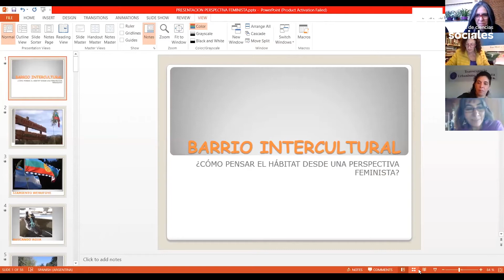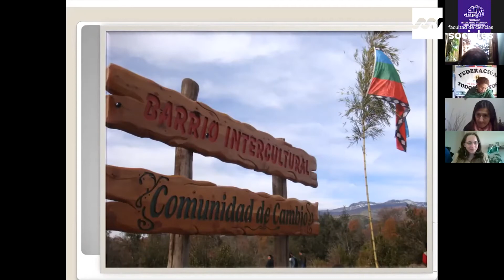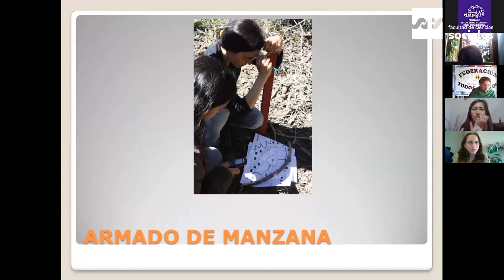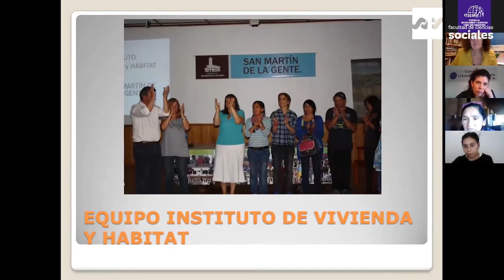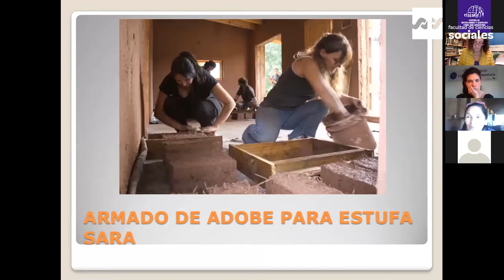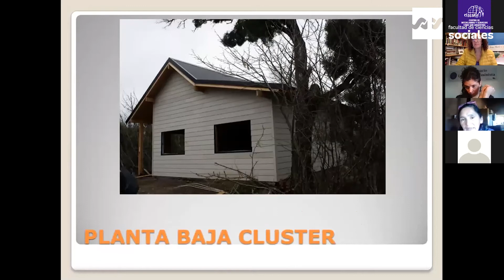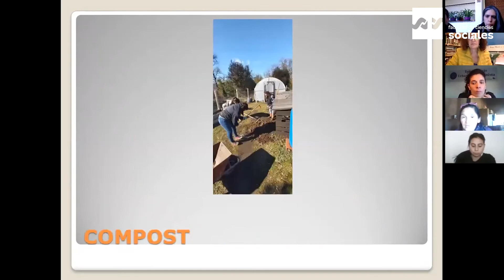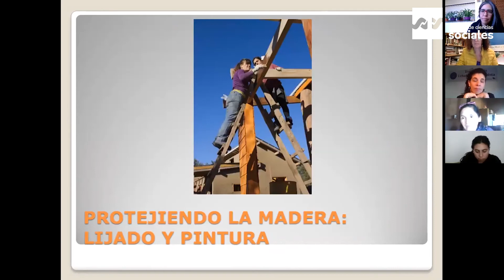Foro Día Mundial del Hábitat ¿Cómo pensar el hábitat desde una perspectiva feminista?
El Programa de Extensión Producción Social del Hábitat Urbano de la Facultad de Ciencias Sociales, junto con el Centro de Intercambio y Servicios Cono Sur Argentina (CISCSA) de la Red Mujer y Hábitat LAC invitan al:

¿Cómo pensar el hábitat desde miradas más integrantes e inclusivas?, ¿cómo reconocer el protagonismo de las mujeres en la producción social del hábitat, en las luchas y resistencias en la defensas de los derechos a las ciudades, los territorios, el hábitat?, ¿Cómo fortalecer nuestras demandas por hábitat dignos, justos y equitativos?, ¿Cómo avanzar en construir hábitat que pongan la vida en el centro y cuestionen la mercantilización de nuestros territorios, teniendo en cuenta nuestras diferencias e interseccionalidades?, ¿Cuáles son nuestros desafíos?

Compañeras de diferentes espacios nos compartirán sus reflexiones en torno a estas preguntas, en un espacio de debate en el marco de la conmemoración del Día Mundial del Hábitat.

Este Foro se realiza en el marco del Curso Virtual de Formación Ciudades y Derechos: debates y desafíos desde el urbanismo feminista.

Presenta: Ana Falú
Panelistas:
Adriana Allen- Presidenta de Coalición Internacional para el Hábitat
Alejandra Ciuffolini- Facultad de Ciencias Sociales y colectivo Llano en LLamas Cintia Rizzo- Representante de la Comisión Hábitat y Géneros
Carolina Quiroga- Representante del Ministerio de Desarrollo Territorial y Hábitat Maite Rodríguez Blandon- Representante de la  Red Mujer y Habitat

Invitan:
Programa de extensión Feminismos, sexualidades y derechos  - Cátedras: Teoría Política III- Teorías Espacios y Estrategias de intervención II comunitario, de la Facultad de Ciencias Sociales UNC.